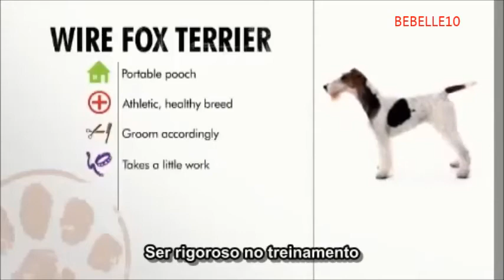ABC Canino - Fox Terrier de Pelo Duro - legendado português.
Vídeo produzido pelo Animal Planet para a série Dogs 101, legendado por mim, Bebelle10.